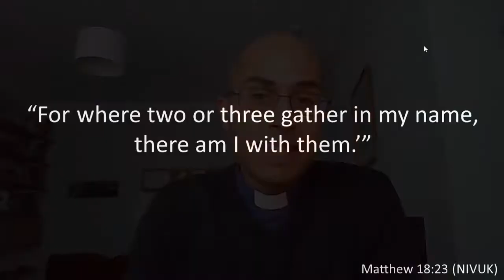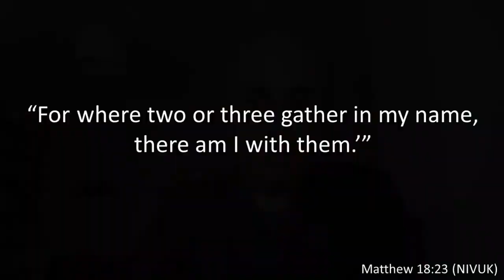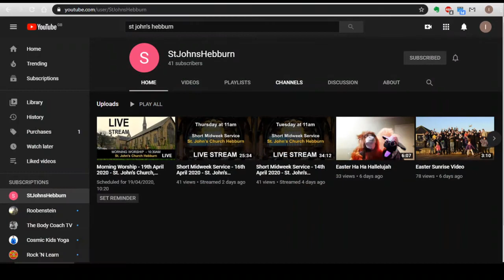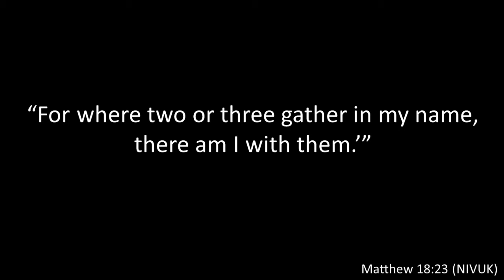Not the Tuesday Short Midweek Service (Sorry!) - but an announcement of changes to services.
Please join us in the Virtual Chat Room for Cafe Church at Home.